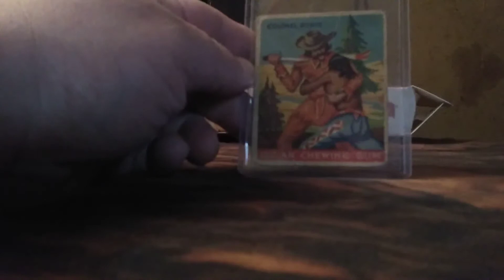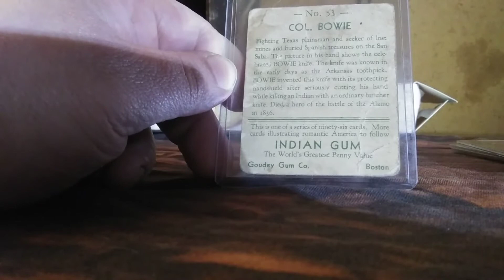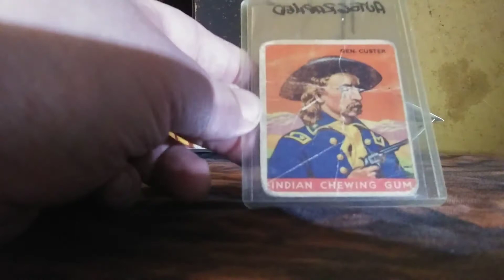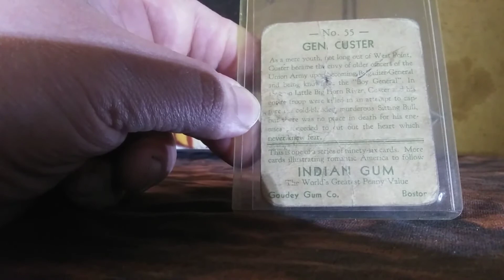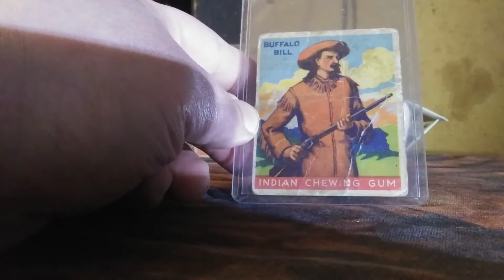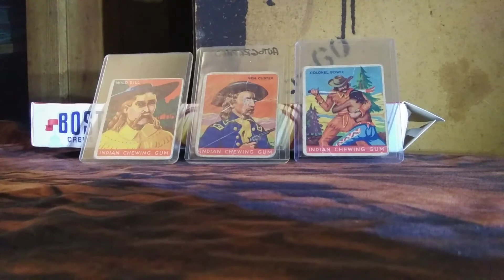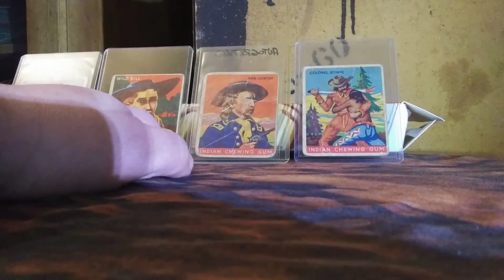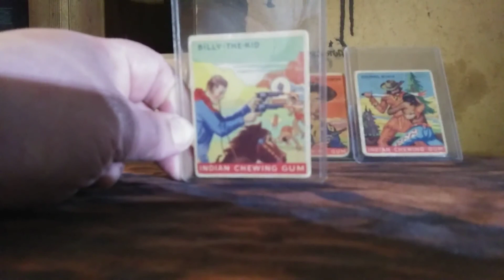Goudey Indian Gum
5 cards from the Goudey Indian Gum set